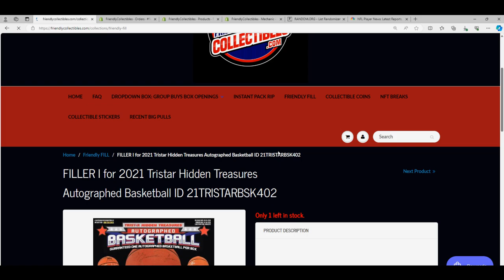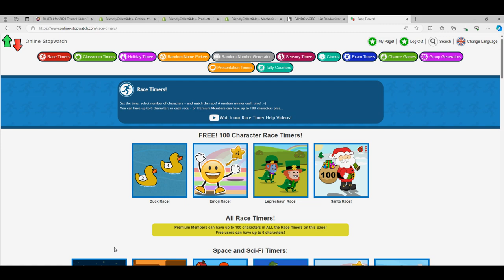2021 TRISTAR HT AUTOGRAPHED BASKETBALL FILLER RACE I